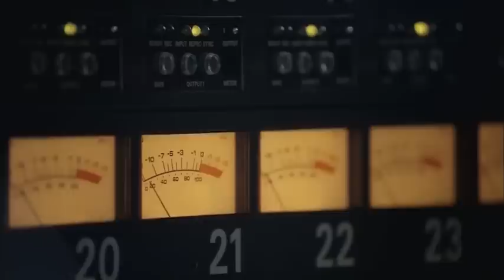O. Kaiser&J. Korn&J. Lábus a Gipsy.cz/ LA DE DA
LA DE DA v podání Jiřího Lábuse, Jiří Korna a Oldřicha Kaisera Jedna ze skvělých scének benefičního TV pořadu Konta Bariéry - Možná přijde i charita.